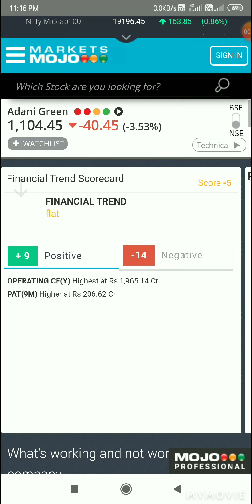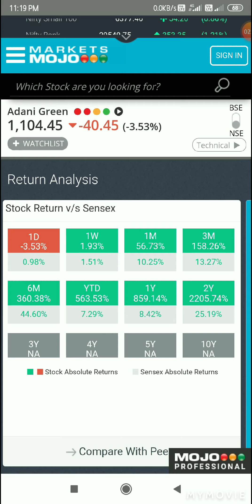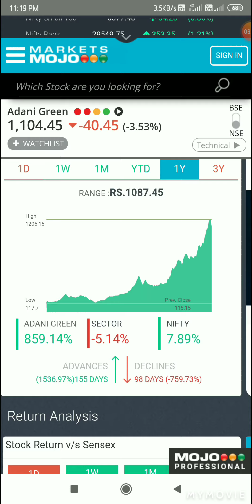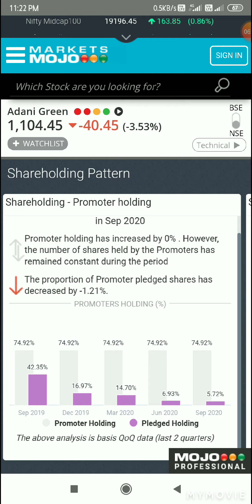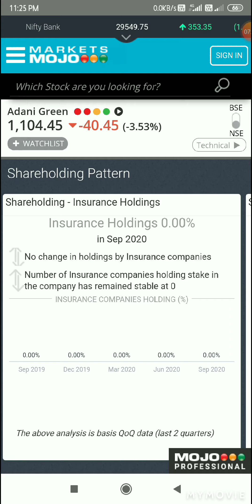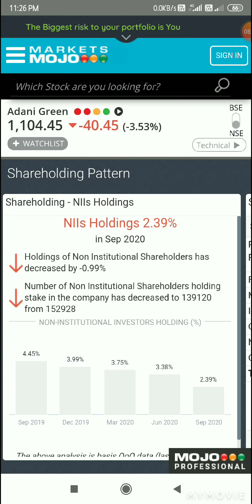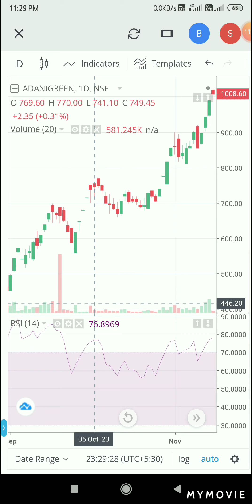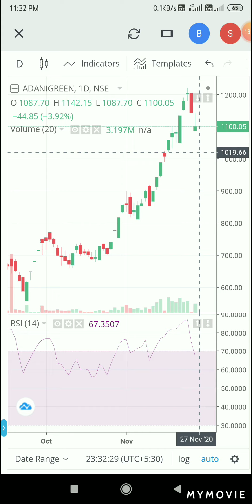Adani Green Energy Ltd. 5℅ lower circuit